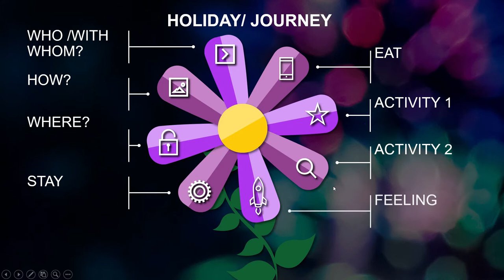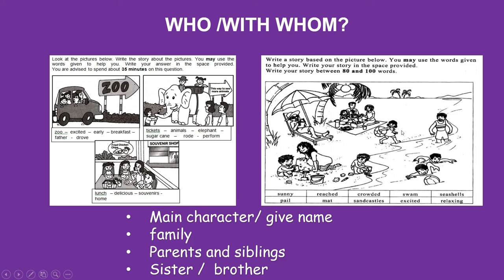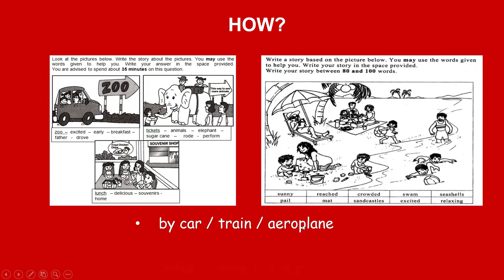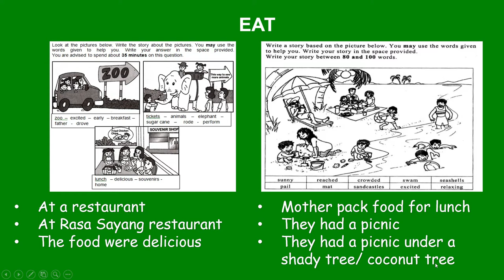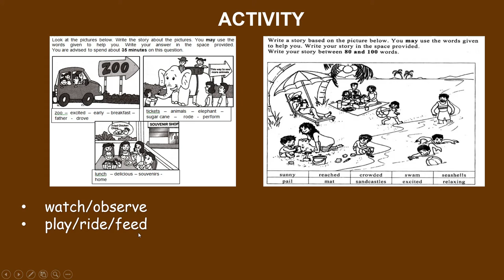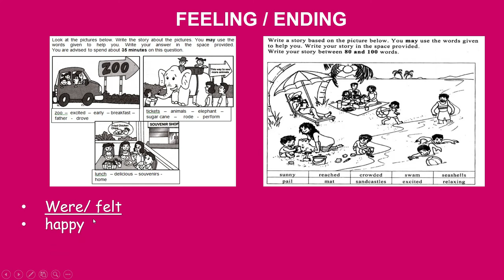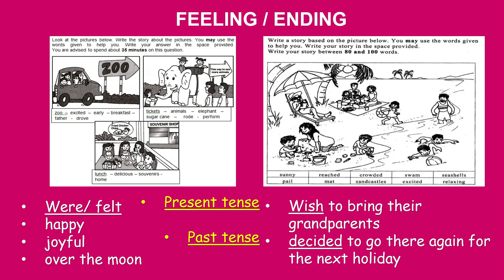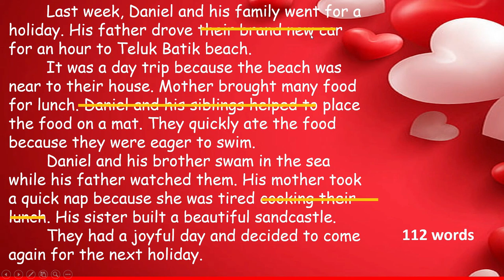WRITING SECTION C UPSR: ESSAY HOLIDAY